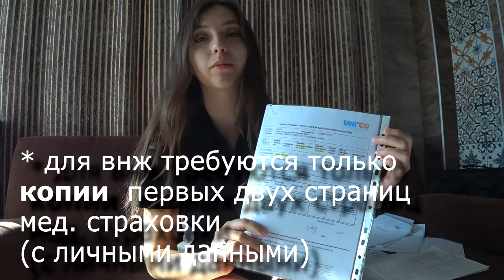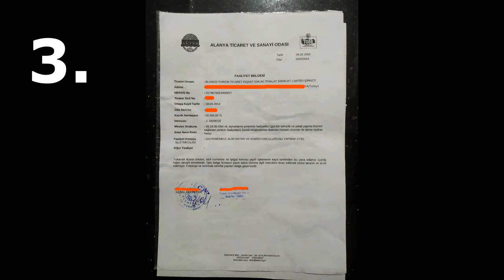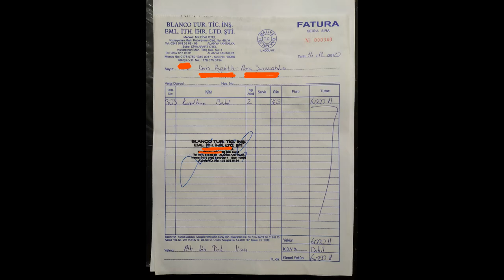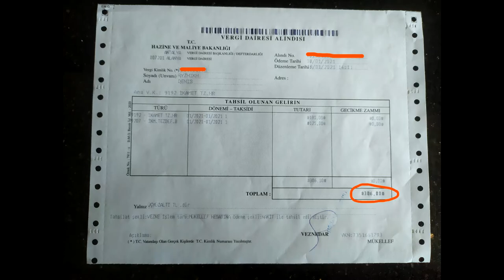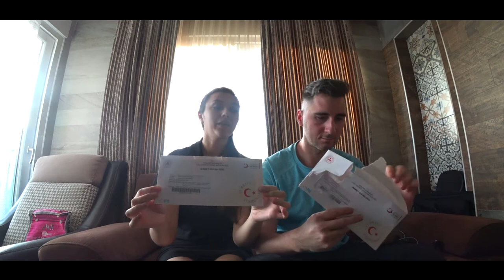ВНЖ в Турции 2021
В этом видео максимально развёрнуто рассказываю о том, как самостоятельно оформить вид на жительство в Турции в 2021 году, прикрепляю образцы необходимых документов, показываю налоговую и миграционную службу в Аланье. Рассказываю о том, как оформить турецкий ИНН не выходя из дома, об изменении цены на выпуск карточки IKAMET c 2021 года и др. полезная информация, которая поможет вам БЫСТРО и ЛЕГКО собрать все необходимые документы на ВНЖ в Турции!

2) Сайт налоговой службы Турции (для  получения турецкого ИНН / T.C. Vergi Kimlik Numarası):